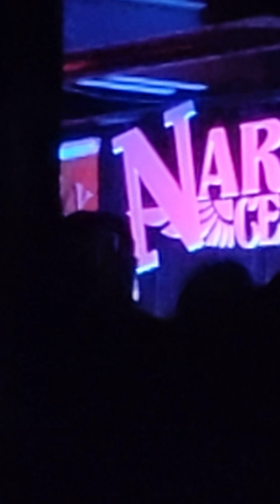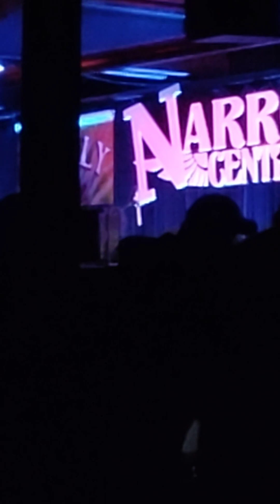pearly Baker 1st set 🤳♥️😻